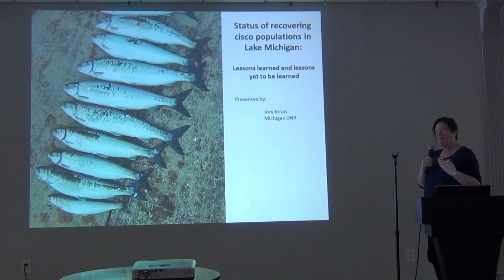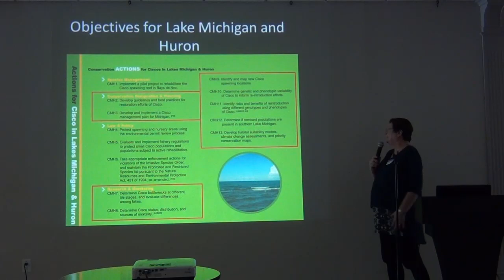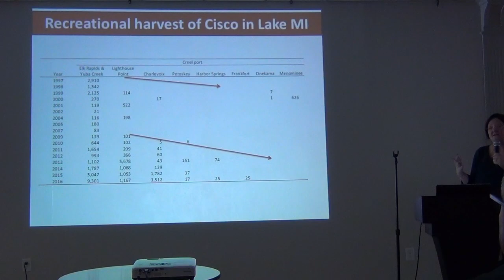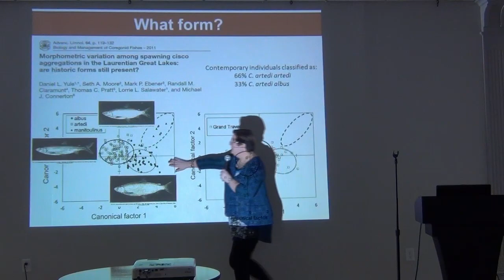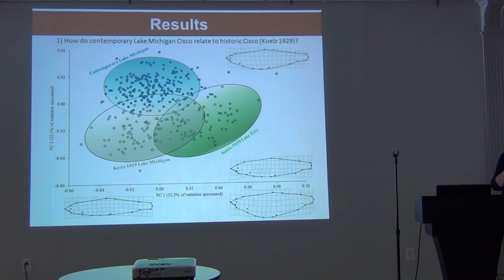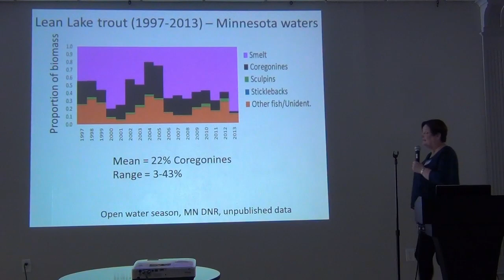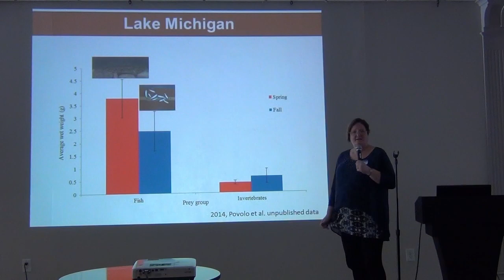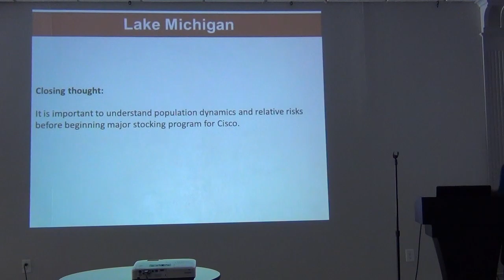2018 Ludington Fishery Workshop – Jory Jonas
Jory Jonas, Fisheries Research Biology Specialist with Michigan Department of Natural Resources, discusses the status of recovering cisco populations in Lake Michigan. She presents lessons learned and those yet to be learned.

Jonas gave this presentation on January 13, 2018, at Michigan Sea Grant's Ludington Regional Fisheries Workshop.